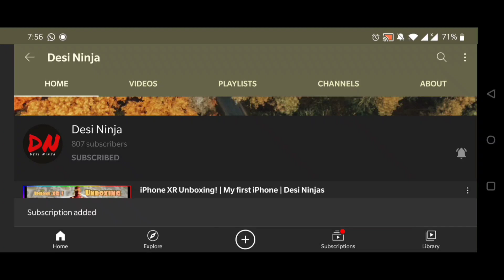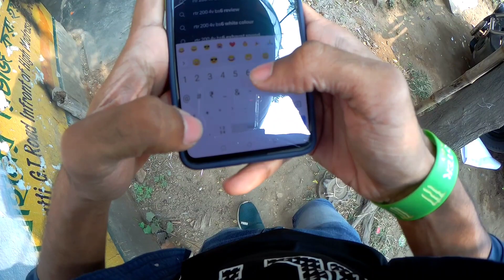Vinyl Wrapping | New Apache 4V 160 BS6 Modification🔥🔥 | Part 1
So Finally made some graphics wrapping on my Apache 4V 160 which is not yet 1 month old :D/

We are Giving away a

To participate :
Winner will be announced on Instagram !
Note : The product will be delivered through flipkart so If u win please give an address where flipkart services are available . Only in India.

Durga Puja Pandal Hopping During Covid-19]

Taking Home The Apache RTR 160 4V BS6 | Best Bike in the segment?]

Bike Rider Music For Vlogger| Music for bike rider |Bikers riding Music background No copyrighted